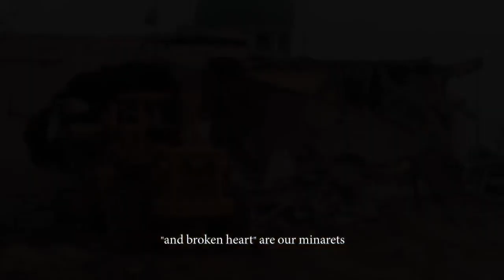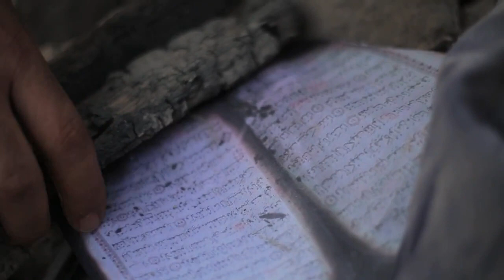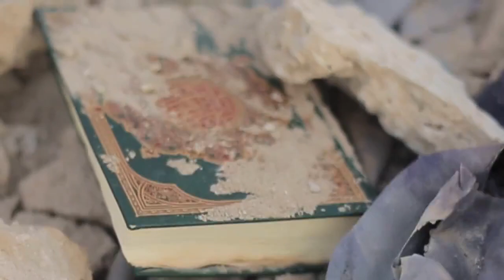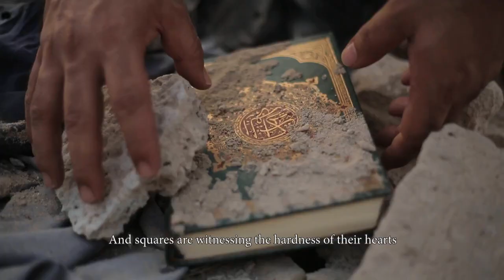جدران تبكي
فيديو كليب | جدران تبكي |
حول انتهاكات المساجد
إنشاد: محمد جابر
إنتاج المركز الإعلامي بجمعية الوفاق الوطني الإسلامية
سبتمبر 2014